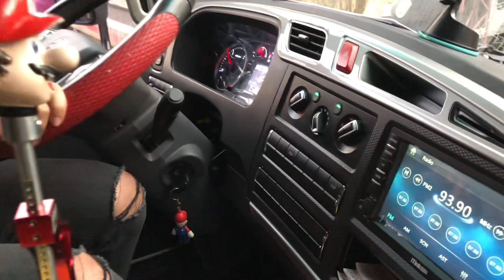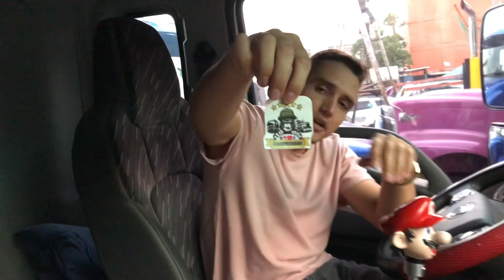Conociendo la vida de @leogiraldoficial un CAMIONERO colombiano 🚛🇨🇴🔥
Quiero darte la bienvenida a un nuevo video 🔥🔥 espero te gusta y me dejes en los comentarios que te gustaría ver en nuestro canal 🙏🏼✌🏼 te invito a seguir mis redes sociales 🤩🥰

Dios los bendiga siempre y recuerden nunca dejen de soñar 🙏🏼🙏🏼